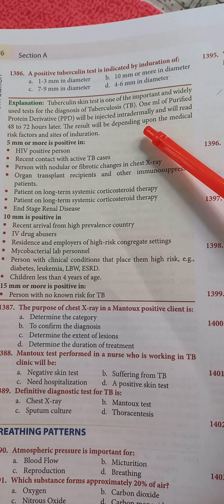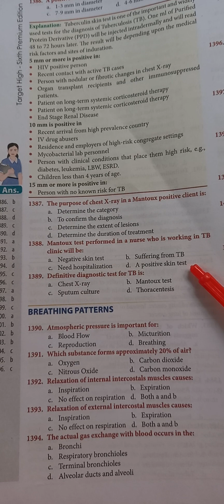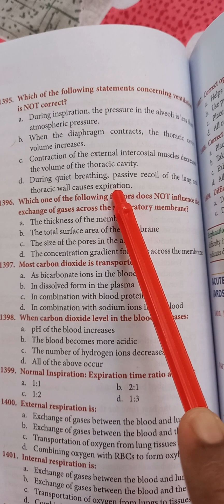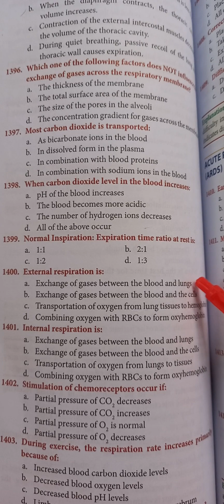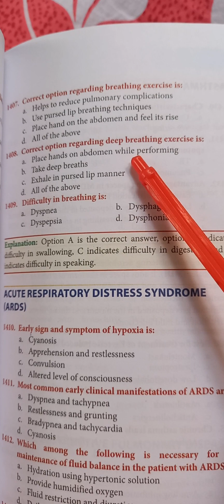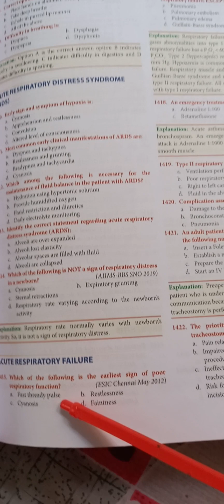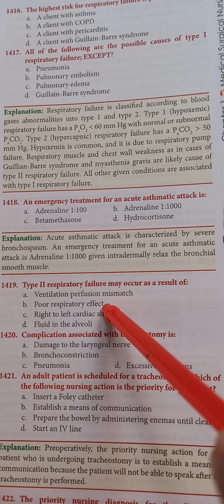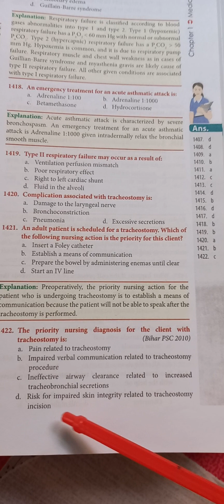Target high questions and answers 1386-1422@sister sudipta